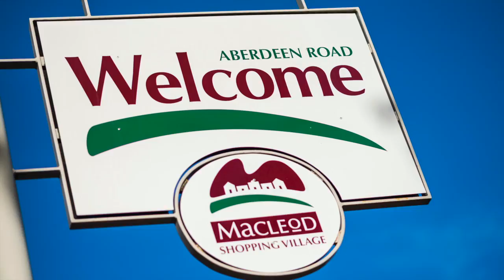53 Braid Hill Road, Macleod - Brett Schembri & Ashleigh Lawson - Ray White Macleod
53 Braid Hill Road, Macleod

Brett Schembri 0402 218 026
Ashleigh Lawson 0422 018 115